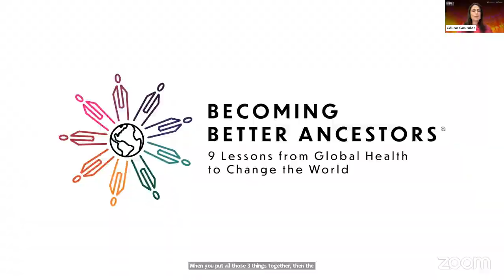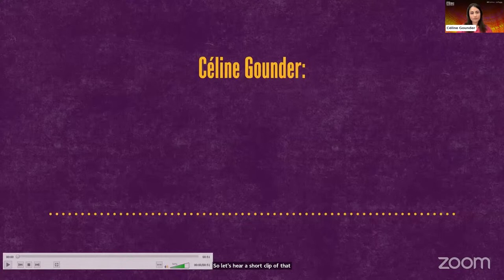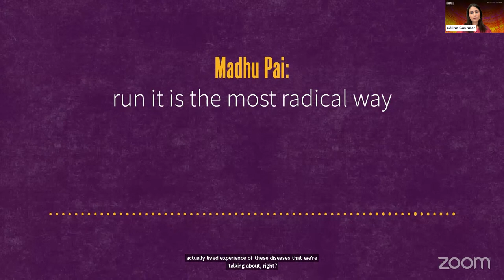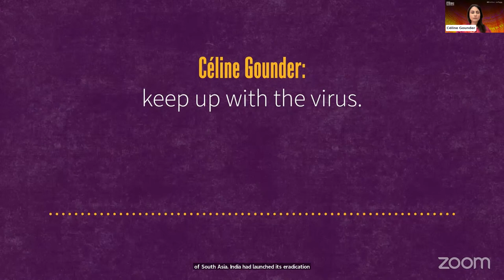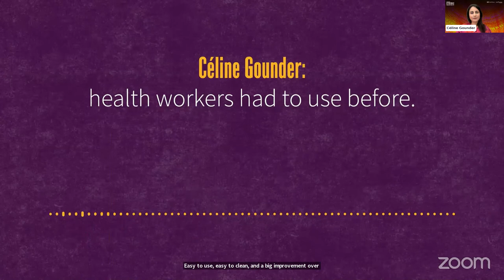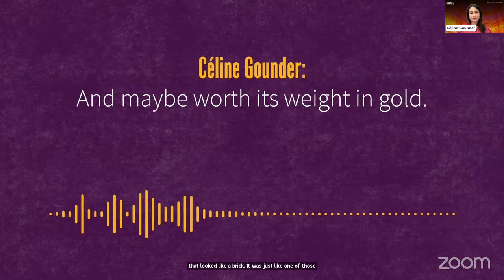Thinking Big in Public Health, Inspired by the End of Smallpox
Join an online conversation led by Céline Gounder, physician-epidemiologist and host of “Eradicating Smallpox,” Season Two of the Epidemic podcast. The docuseries explores the parallels between the campaign to end a centuries-old disease and the challenges public health faces today.

At noon ET on Sept. 14, Gounder and guests will come together for a live web event.

In Conversation With Host Céline Gounder

Helene D. Gayle, a physician and epidemiologist, is president of Spelman College. She is a board member of the Bill & Melinda Gates Foundation and past director of the foundation's HIV, TB, and Reproductive Health program. She spent two decades with the Centers for Disease Control and Prevention focusing primarily on HIV/AIDS prevention and global health.

William H. “Bill” Foege is an epidemiologist and a physician, and was a leader in the campaign to end smallpox during the 1970s. Foege is featured in Episodes 2 and 5 of the “Eradicating Smallpox” docuseries.

KFF Health News is a program of KFF, the independent source for health policy research, polling, and journalism, with a mission to serve as a nonpartisan source of information for policymakers, the media, the health policy community, and the public. KFF Health News was formerly known as Kaiser Health News, or KHN.